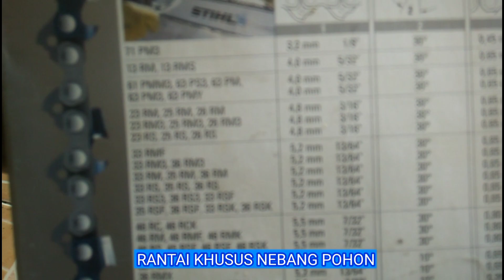CHAINSAW STIHL RANTAI POTONG BUAT TEBANG POHON